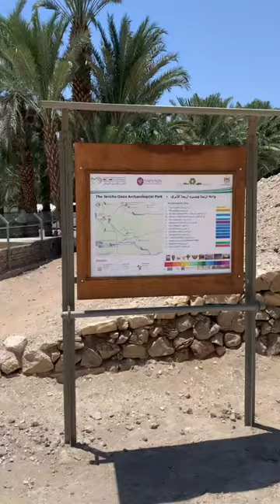Mount of Temptation + Old Jericho